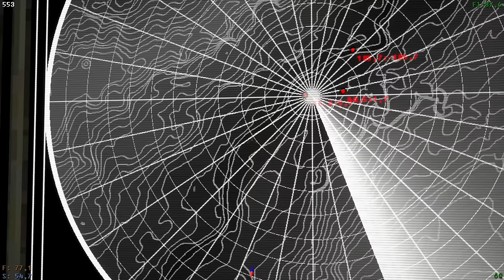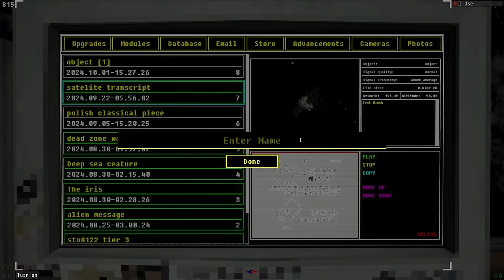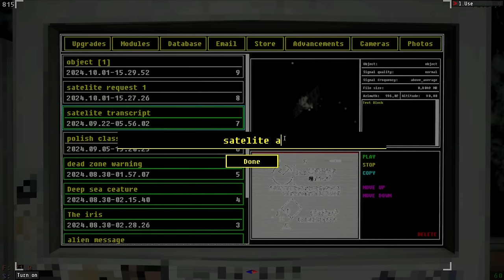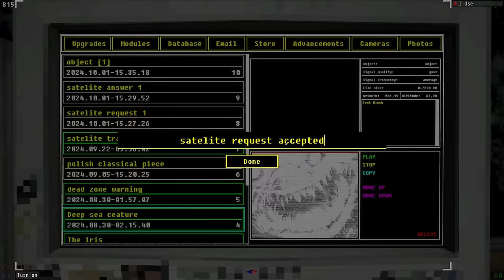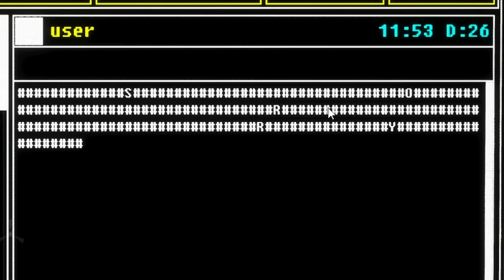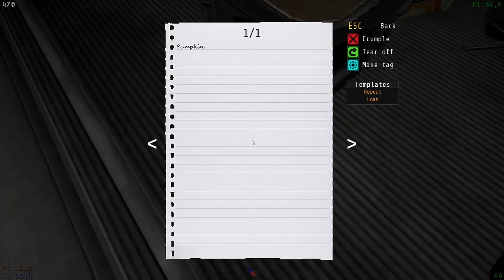We End The Evil Kerfur TODAY! (rematch) | Votv - day 25.5, 26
I have been made aware of a certain document.
Currently looking into it before i make any decisions about my votv series.
I am a skeptical man.